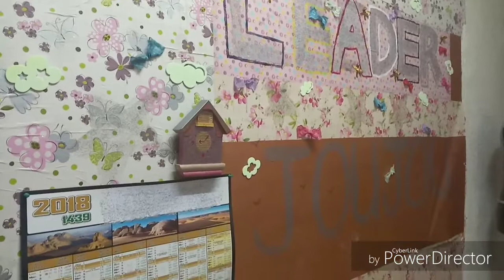كيفية عمل الكفة أسفل اللباسcomment faire l'ourlet en bas de vêtements